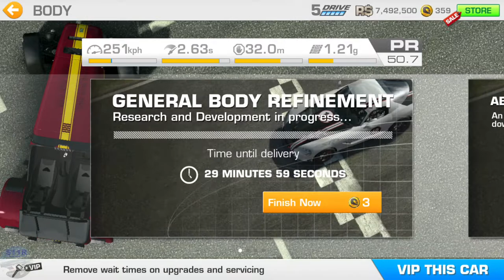REAL RACING 3 – MASTER – OPEN SKY CHALLENGE II [Tiers 1 to 6]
Cars:
Ariel Atom 3.5
KTM X-Bow R
Caterham Seven 620R
1.1. Hockenheimring Grand Prix Circuit(Speed Snap) @01:43
1.2. Porsche Test Track On-road Circuit[Short](Cup) @02:51
1.3. Circuit de Catalunya National Circuit(Endurance) @05:21

2.1. Dubai Autodrome International Circuit(Hunter) @13:33
2.2. Daytona International Speedway Motorcycle Course(Elimination) @17:00
2.3. Circuit de Spa-Francorchamps(Cup) @20:06

3.1. Porsche Test Track Dynamic Circuit(Cup) @23:35
3.2. Autodromo Nazionale Monza Road Course(Drag Race) @26:13

4.1. Hockenheimring Short(Time Trial) @27:56

5.1. Nurburgring Sprint Circuit(Speed Record) @29:45
5.2. Circuit de Catalunya National Circuit(Cup) @32:19
5.3. Brands Hatch Indy Circuit(Endurance) @37:39

6.1. Dubai Autodrome National Circuit(Speed Snap) @43:29
6.2. Suzuka West Circuit(Head To Head) @44:50
6.2. Video Replay @46:20
6.3. Daytona International Speedway Road Course(Cup) @48:14
25% Completion @51:55

Lotus 3-Eleven 4th Drivetrain upgrade @00:13
Caterham Seven 620R upgrades:
Engine, Body, Suspenstion  Exhaust, Brakes 1st Upgrades, Body, Tires  2nd Upgrades   @00:21
KTM X-Bow R Upgrades:
Engine, Body, Suspension, Exhaust, Brakes  2nd Upgrades , Drivetrain 3rd Upgrades @00:49

Caterham Seven 620 R upgrades:
Engine, Body, Suspension, Exhaust, Brakes, 2nd,  @15:46
Engine 3rd   @16:17

Lotus 3-Eleven
Steering Assists: Off
Brake Assist: Off
Traction Control: Off